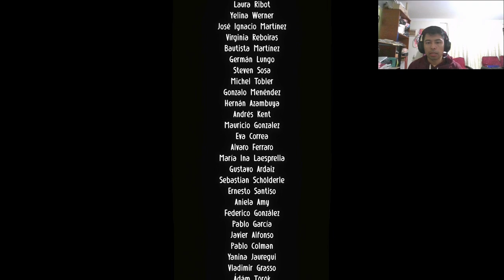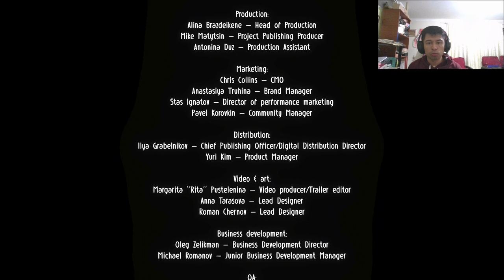🇺🇾 Videojuegos Latinoamericanos #37 | Evil Wizard - Rubber Duck Games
Evil Wizard es un RPG de acción lleno de humor que te pone en el papel de un antiguo jefe final. Recupérate de la derrota, redescubre tus poderes perdidos y lucha para retomar tu castillo de las manos del ejército de los supuestos héroes.